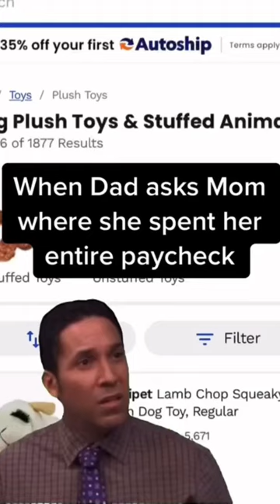Frenchie moms be like …